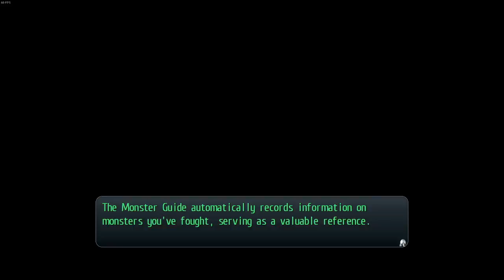Trails of Cold Steel Part 4 (PC) - Prologue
Game is available on PS3, PS vita and PC.
If anyone has any tips for me, i'm all ears and also how to buy new weapons would be nice since I cant figure out how to.